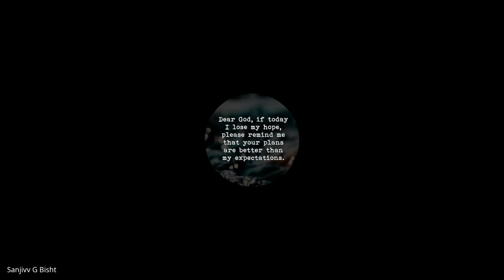Basic to Advance Numerology | Introduction Lecture | Live batch | Navaniit Mandhaani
Facebook :-  ￼ / navaniitcreation

"Unlock Your Destiny with Navaniit Creation | Numerology, Signature Analysis & Logo Designing Mastery!

🔮 Ready to uncover the secrets of your life path? Join Dr. Navaniit Mandhaani and his expert team at Navaniit Creation, where we've transformed over 20,000 lives with our profound wisdom and guidance.

🌟 Delve into the mystical realms of numerology with our comprehensive consultancy services, offering both Western and Vaidik numerology to harmonize your journey and reveal your true destiny.

✒️ Discover the power of signature analysis for enhancing your personal and professional life. Whether it's finding marital bliss, business success, or the perfect recruits, our insights deliver transformative suggestions for change.

📝 Dive deep into handwriting analysis, decoding the secrets hidden within your very strokes. Our logo designing prowess has graced sectors from Bollywood to business empires, trusted for exceptional graphology analysis and artistic logo creation.

🔥 Dr. Mandhaani's mastery extends across a diverse spectrum, including Ramal Vidya, Tarot card reading, drawing analysis, Vastu, and personal hypnotism for individual growth.

🌐 With over 1000+ logos designed for businesses of all sizes and sectors, from 10 Lacs to 2000 Crores turnover, 95% thriving exceptionally well, our team of conceptual designers ensures your brand stands out.

🌟 We Provide:
- Numerology Consultancy
- Vedic Numerology Classes
- Signature Analysis For Marriage, Business, and Employee Recruitment
- Logo Designing with Mastery
- Handwriting Analysis
- Ramal Vidya
- Tarot Card Reading
- Drawing Analysis
- Vastu Consultation
- Personal Hypnotism for Individual Growth

🌟 We've analyzed sectors across Bollywood, media, politics, and business tycoons, crafting futures with precision.